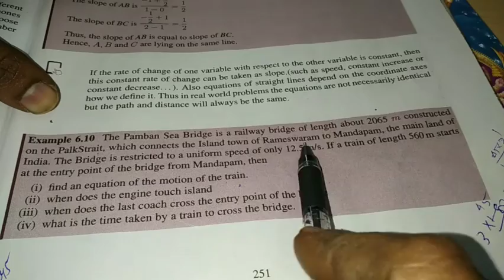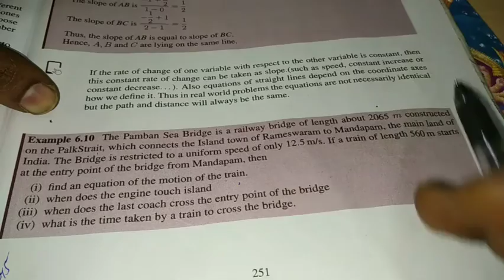11th maths example 6.10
11thmathsexample 6.10